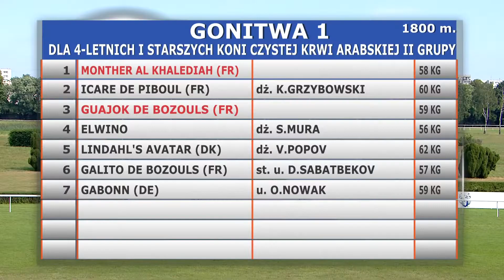22.08.2020 (D25; G1; Tor: 2,8; 32°C)